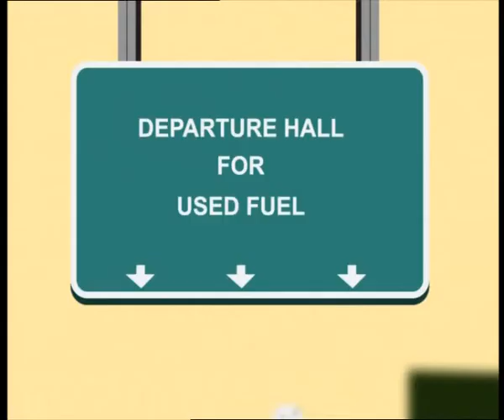Spent nuclear fuel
Treatment of the spent nuclear fuel.